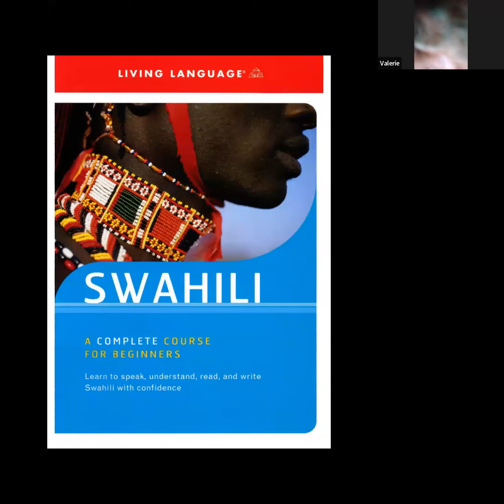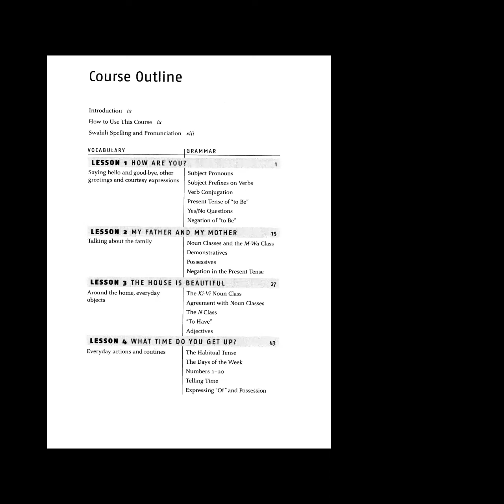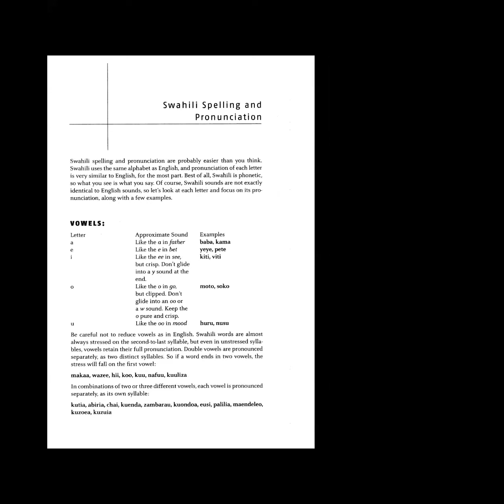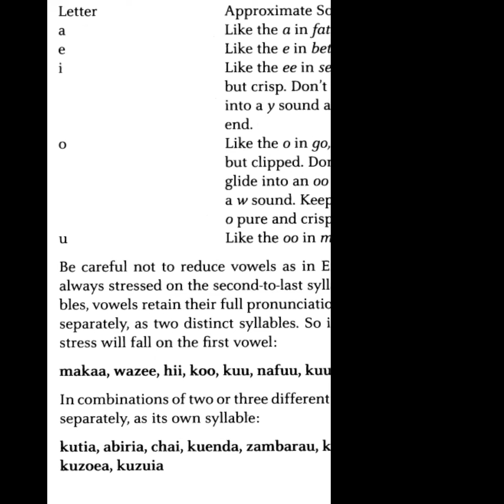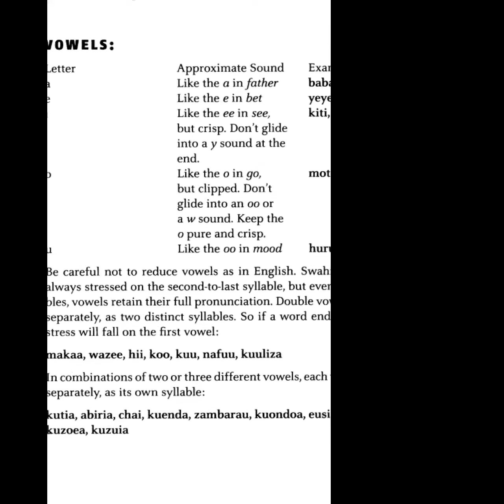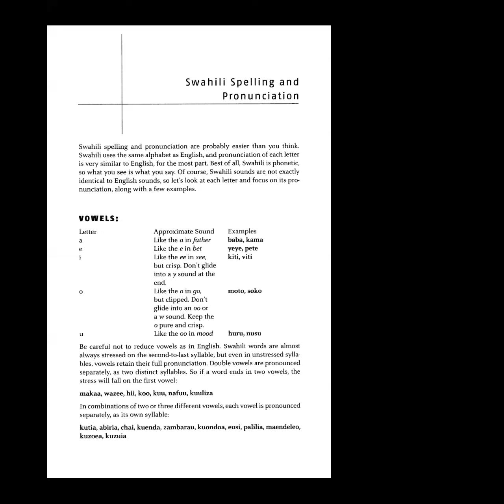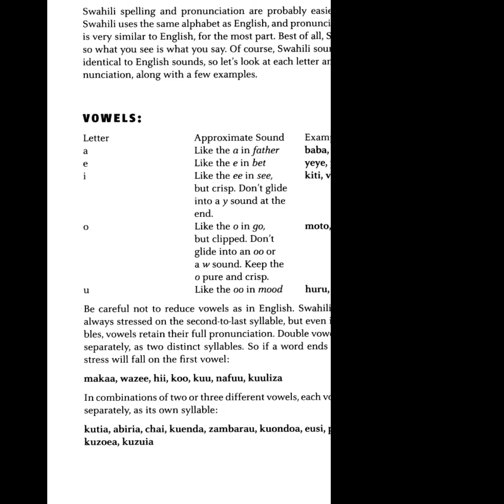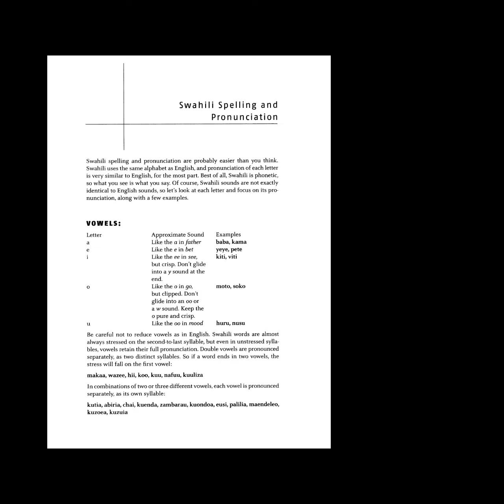CSG KISWAHILI CASS : LESSON 1(KISWAHILI VOWELS) 2023-10-10